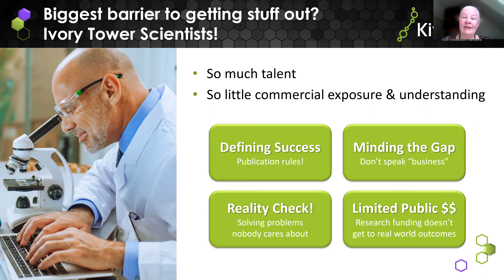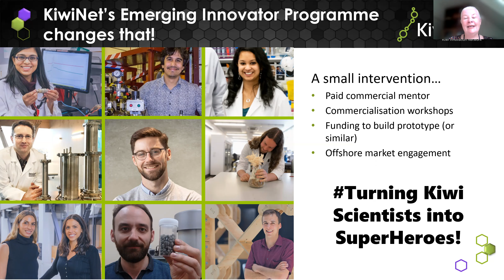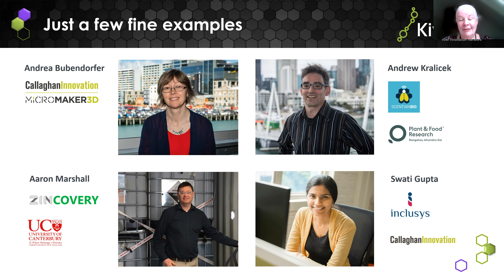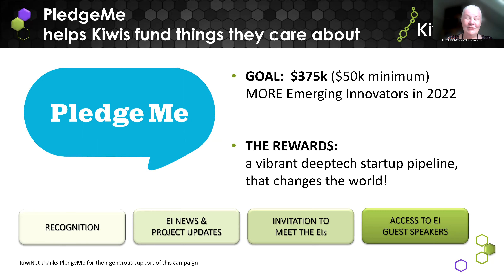Calling for support of entrepreneurial scientists and science which will change the world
Moving scientific research out of labs and into real tangible goods and services has the potential to increase New Zealand’s prosperity. We need this now, more than ever! The KiwiNet Emerging Innovator programme is one very effective intervention which really gets the ball rolling in the right direction to grow a pipeline of great innovation and reap the rewards of scientific minds.

Debra Hall, KiwiNet Board member and Chair of the KiwiNet Investment Committee has made this heartfelt plea to support the KiwiNet Emerging Innovator programme.